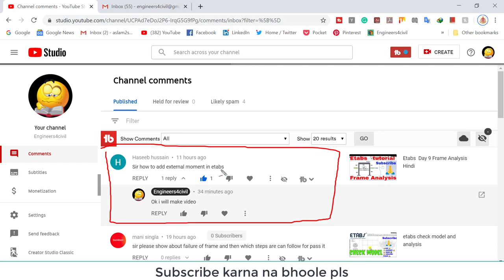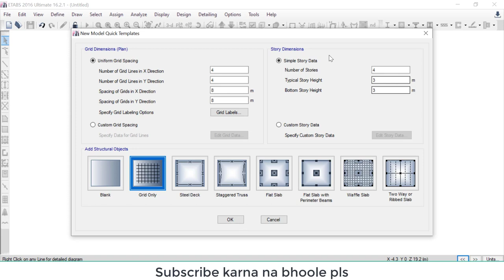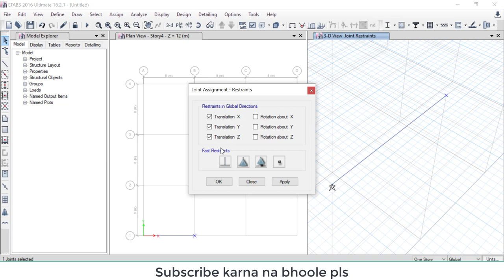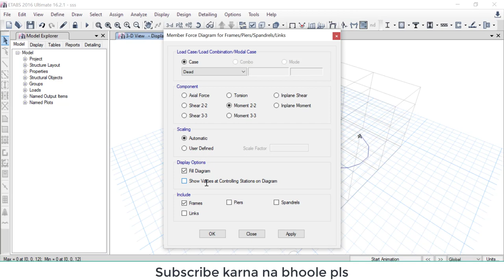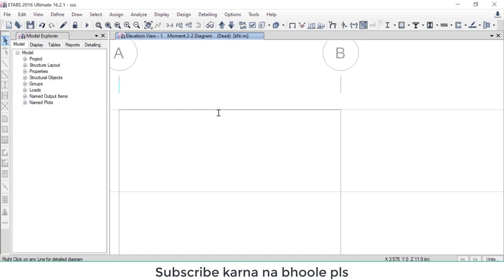External moment apply in etabs Civil engineer